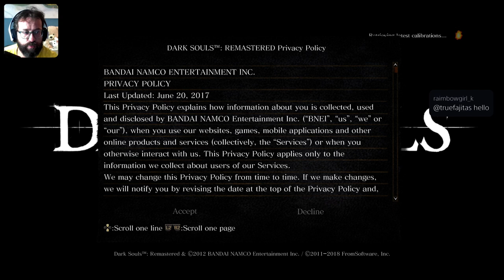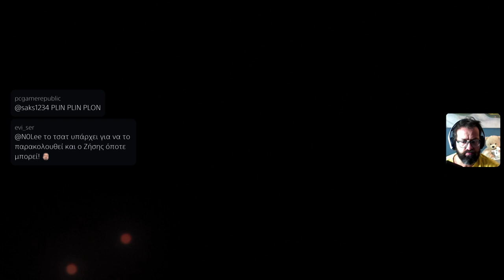Dark Souls 1 #1- BOOMER STREAM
Remastered εφιάλτες. It begins!